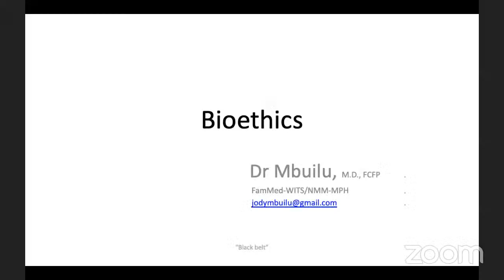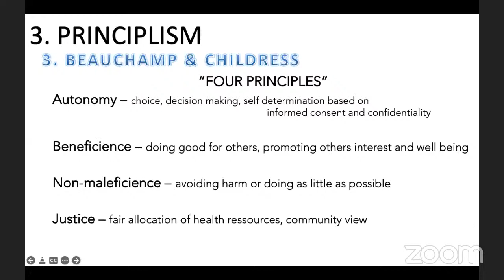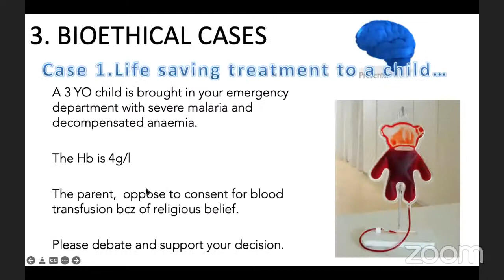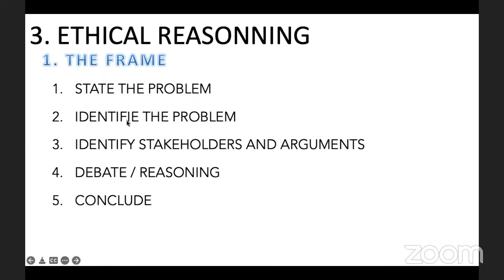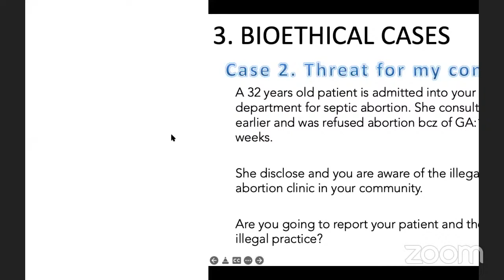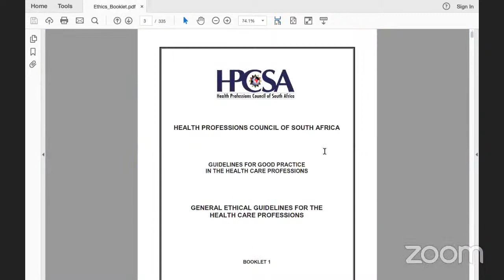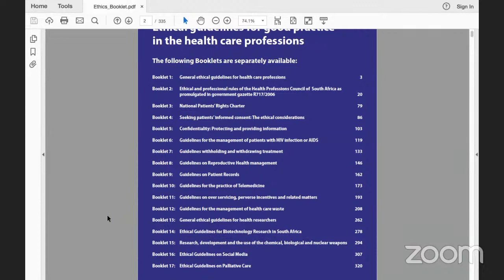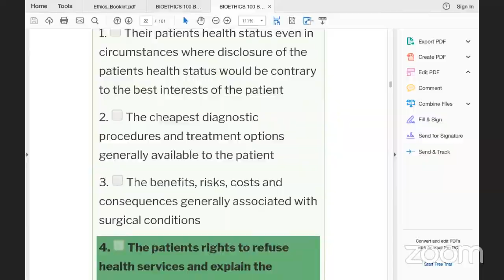CODOSA ACADEMY - BIO-ETHIC 2